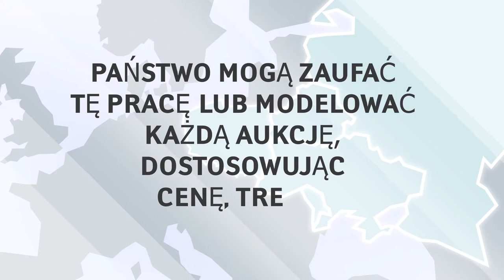Ad motion design video. 2D animation. Анимационные ролики для предпринимателей!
We received a general list of abstracts from the client. Made a plan. Scenes approved. Animated with voice acting.
Modern Web & Mobile App promo
Анимационные ролики для предпринимателей и бизнеса! Видеообзоры, описание товара или услуги, видеоинструкции для ваших клиентов не только из Украины. Озвучка роликов иностранными дикторами. Видеоролики для интернет-рекламы. Анимация, рекламные клипы. Создаем ютуб-канал и креативы.